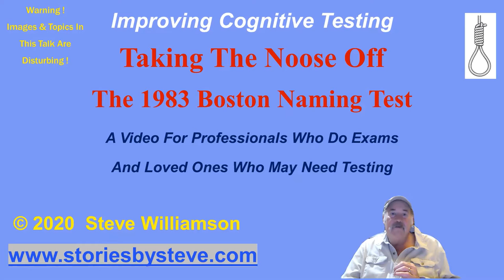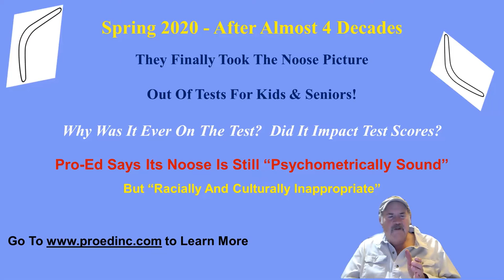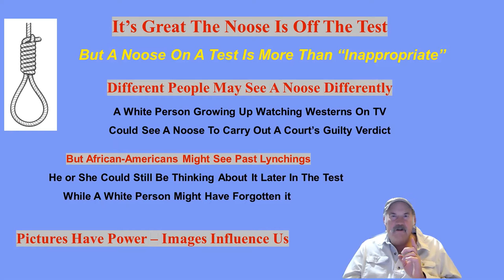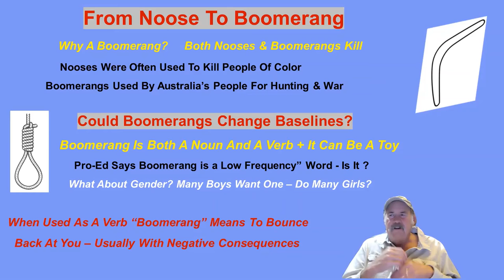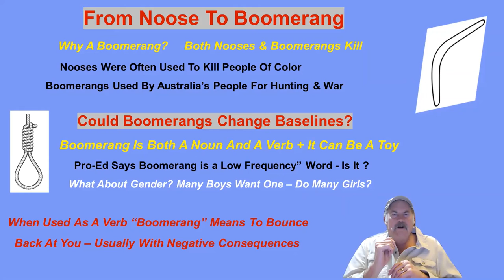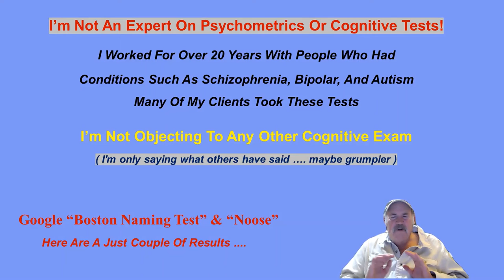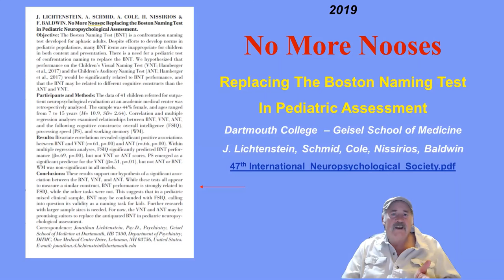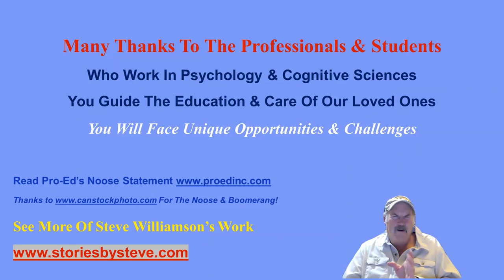Noose Off Test For Kids And Seniors After 37 Years!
Believe it or not, a noose was on a cognitive test for kids and seniors for 37 years.
Why was a noose on the Boston Naming Test since 1983?  Why not taken off years ago?
This video is mainly for professionals and students in cognitive sciences and testing.

This video examines the importance of cognitive testing for students and elders.
Could the noose picture have influenced test scores between different ethnicities?
The noose was replaced in 2020 - but will the new image have its own problems?
And what about those 40 years of test results?  Where's the baseline now?

The video also addresses the secrecy that has kept the noose on the test all these years.
People were discouraged from discussing what pictures are on the Boston Naming Test (as if knowing about a goat or a truck would change results for cognitively impaired people!)
Maybe with more communication the noose would have been gone long ago.
Anyway, you can find pictures from the BNT and other exams all over the Internet.

* I am not a neuropsychologist - but I worked for over 20 years in community mental health programs. Many of my clients had cognitive tests. The issue of testing is important to me.
Sooner or later, most of us have a loved one who will need cognitive testing. These tests guide the education and care of our kids and seniors. We need them to be the best they can be.

                                 Links To Noose References
2010 - Archives Of Clinical Neuropsychology - “Noose”: What’s It Good For?

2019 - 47th Annual Meeting International Neuropsychological Society
"No More Nooses" - Dartmouth College – J. Lichtenstein, et al.